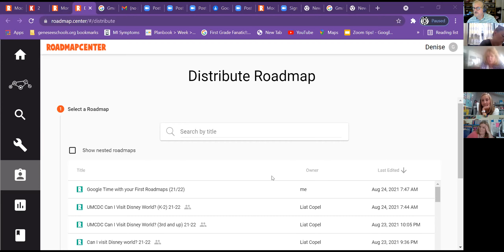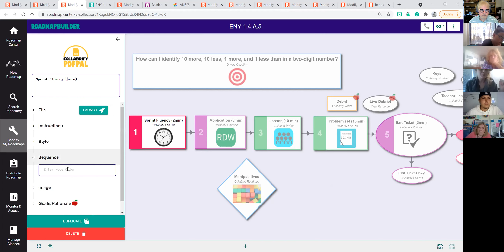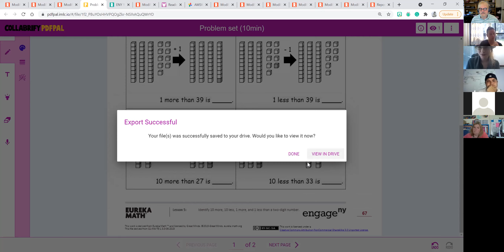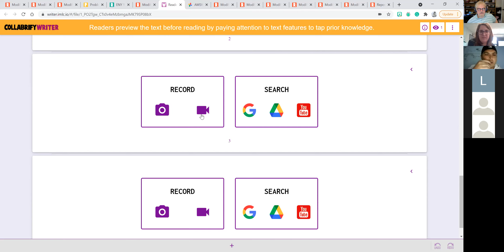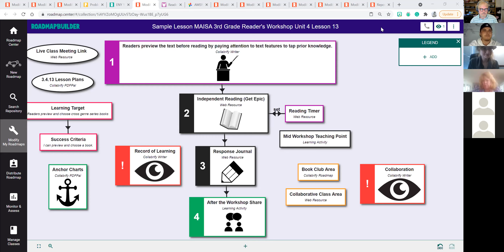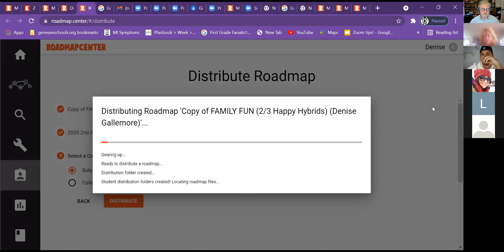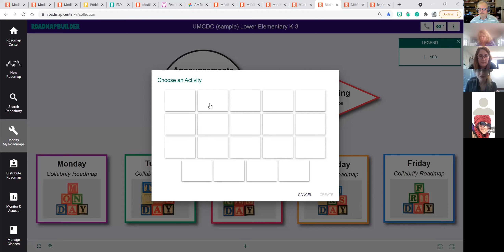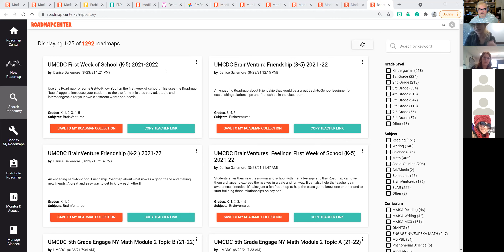Roadmaps Refresher TriCounty